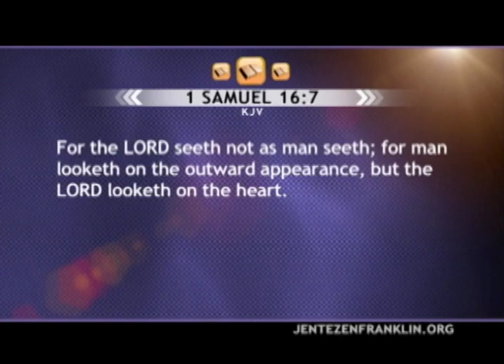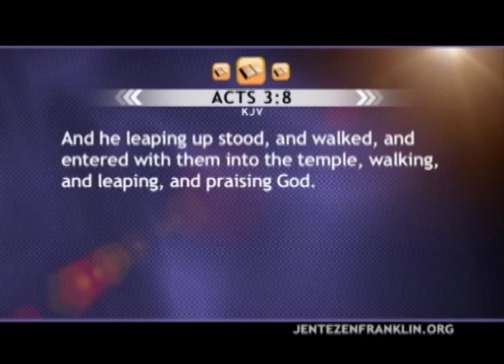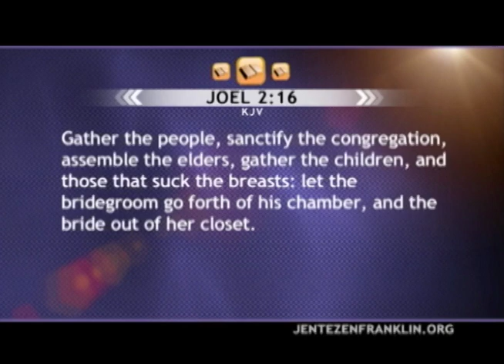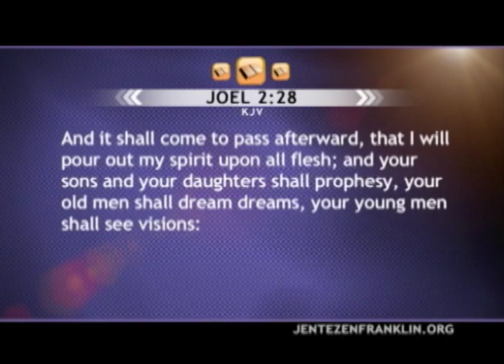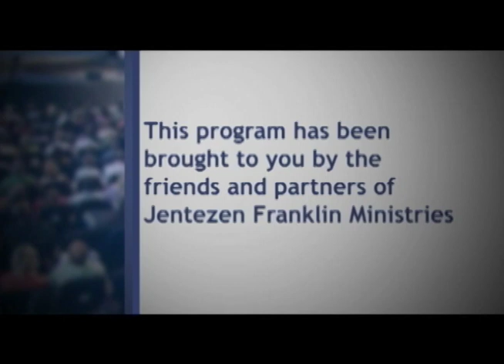Жизнь изнутри ЧАСТЬ 2. Джентезен Франклин. (653)